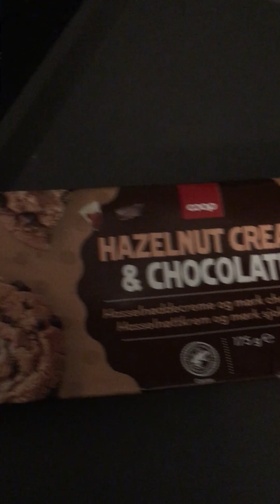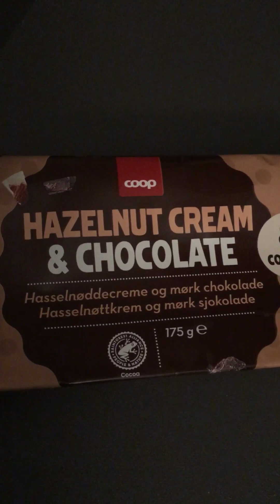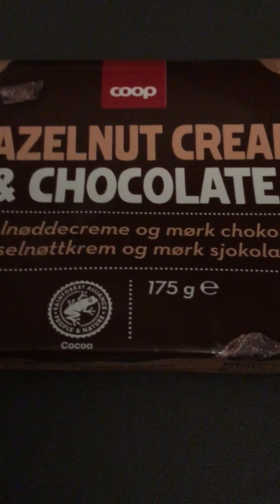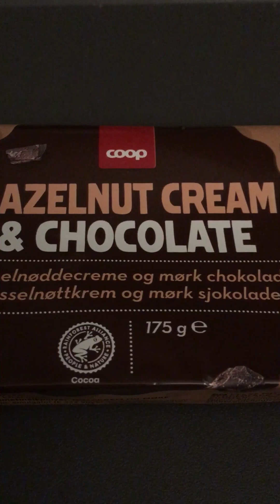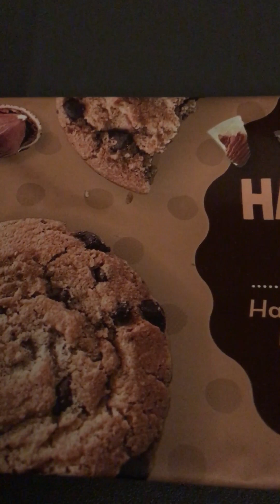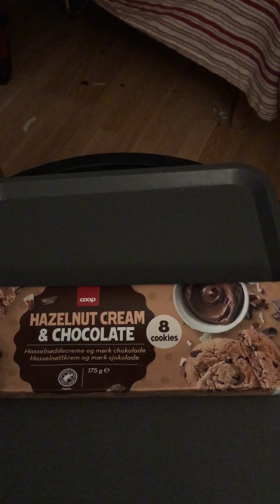🍪 cookies with hazelnut cream .